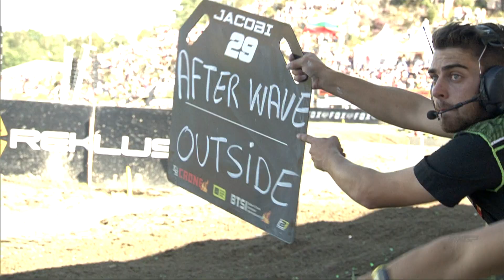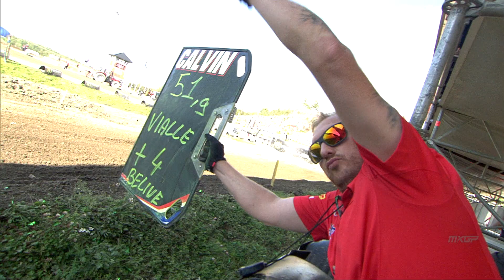BEST MOMENTS MX2 MXGP of Sweden 2019